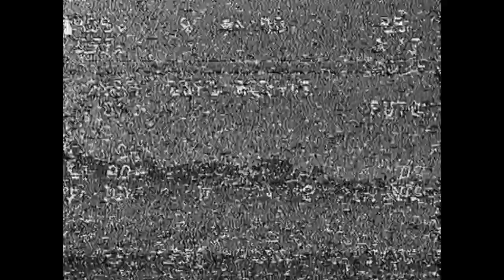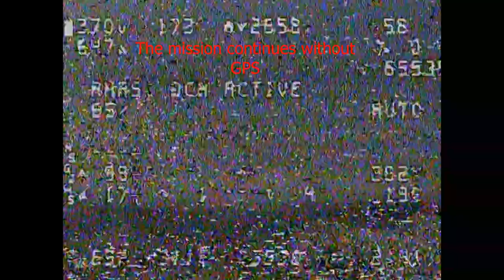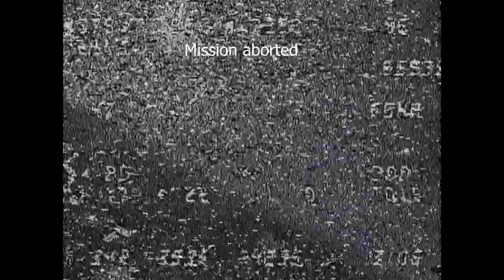Arduplane 4.2.2 ... mission 3 km ... loss of GPS ... flight without GPS and compass 10.09.2022